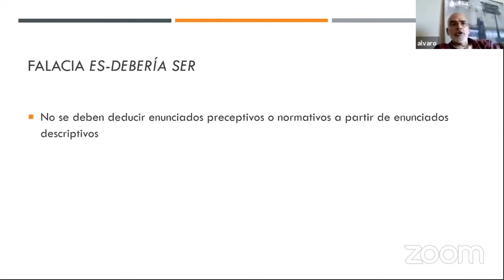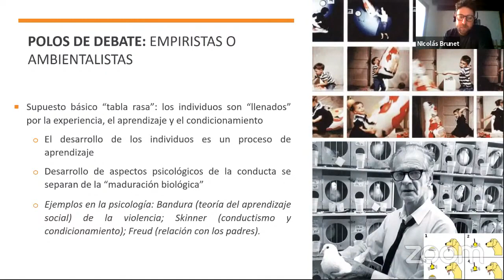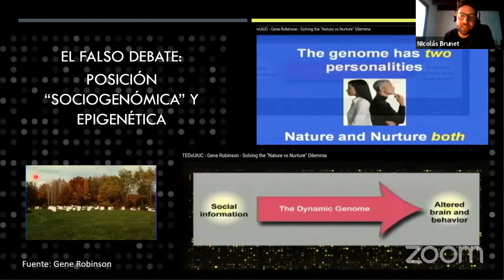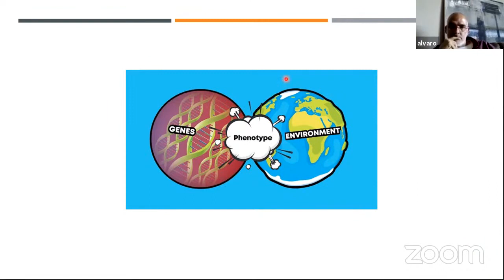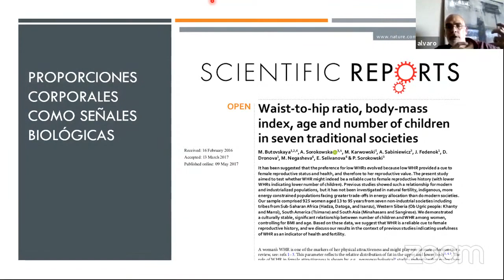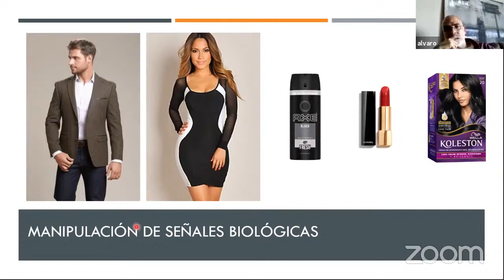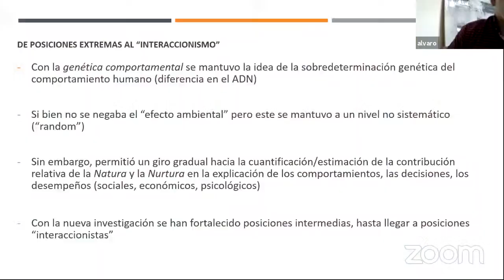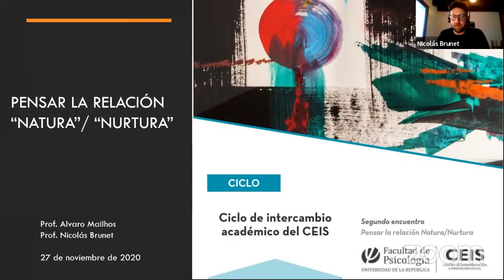Ciclo de intercambio académico del CEIS: Pensar la relación Natura/Nurtura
Si bien el ser humano es habitualmente considerado un ser biopsicosocial, la contribución de los aspectos biológicos y ambientales a la conducta humana ha sido objeto de largo debate. En este encuentro Nicolás Brunet y Alvaro Mailhos repasaron algunos aspectos del desarrollo histórico del debate Natura vs Nurtura y expusieron algunas estrategias metodológicas habitualmente utilizadas para discernir la contribución de la biología y el entorno a la conducta humana. Este encuentro tenía como objetivo contribuir a una perspectiva interdisciplinaria del estudio del comportamiento humano.